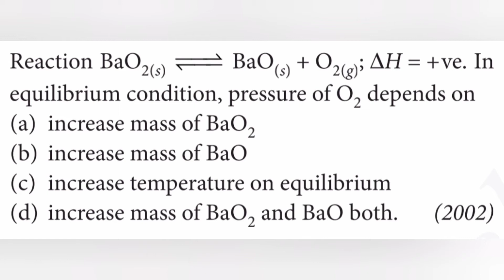Reaction BaO2(s)=BaO(s)+O2(g); del H = +ve. In equilibrium condition, pressure of O2 depends on